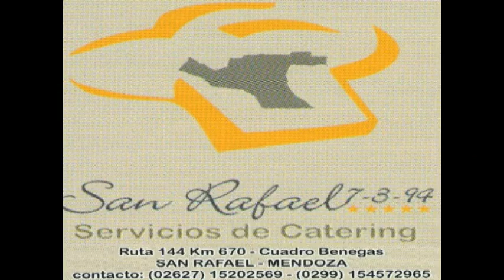1 Tiempo Deportivo Argentino vs Ballofet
1 Tiempo Deportivo Argentino vs Ballofet